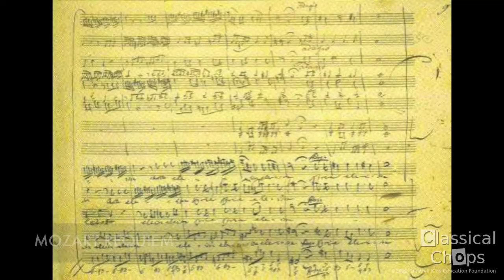Chester Englander - Music He Listens To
for more interviews with famous musicians!

Classical Chops interviews percussionist Chester Englander who talks about the music he listens to.